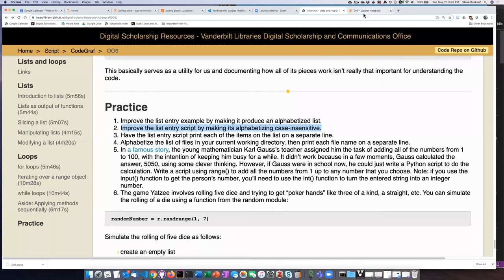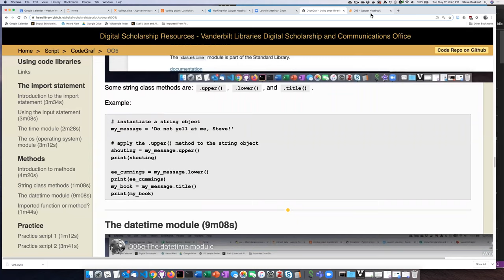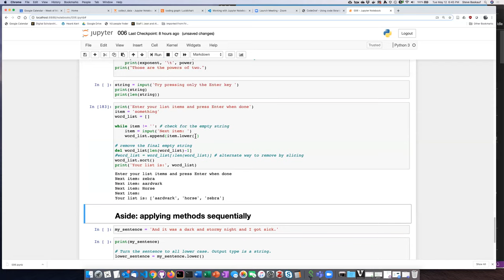006k Practice problem 2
List and loops - Practice problem 2